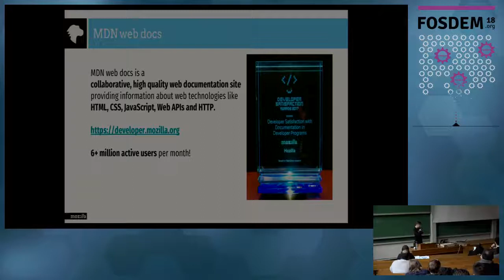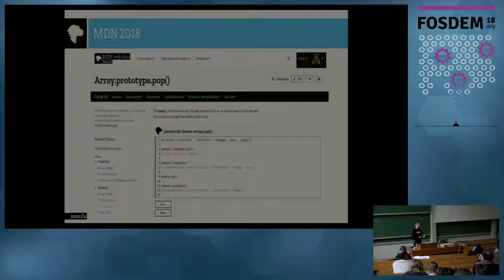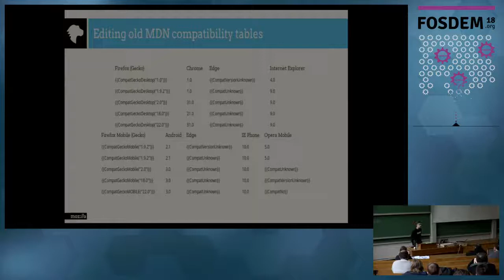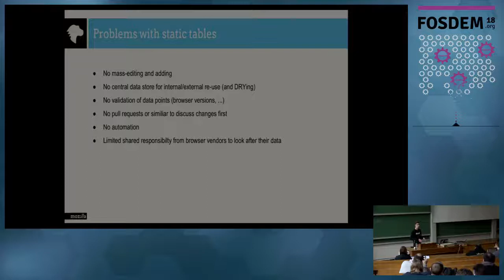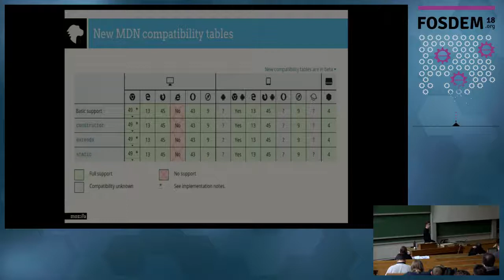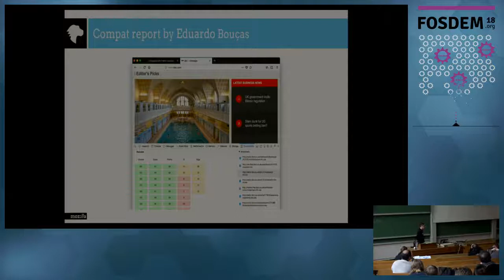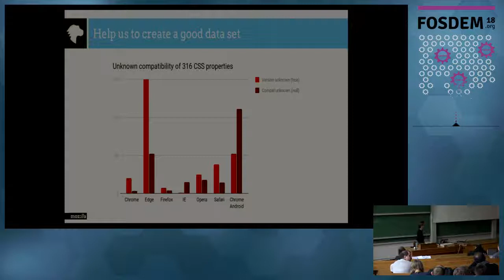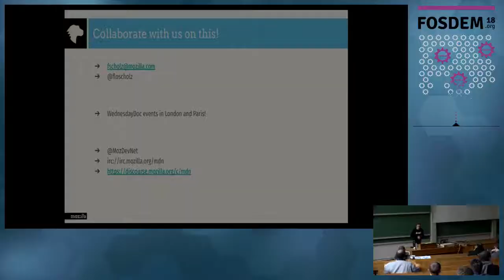The MDN Browser Compat Data Project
by Florian Scholz